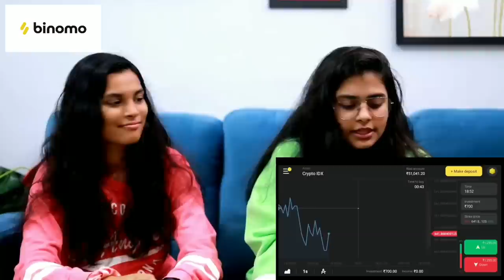Hindi Short Film kamla | Ayu Anu Twin Sister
For Binomo Education, and get Rs.65,000 for Binomo tutorial.

Hey guys,
In this short film Kamla Bai tries to persuade everyone to go for a vacation. Do they get persuaded? or does kamla fail in persuading?Watch the video till the end to know!

Hello Dosto!

cook_with_asha travelling desi ayu and anu new video ayu and anu new video today funny video ayu and anu 2022